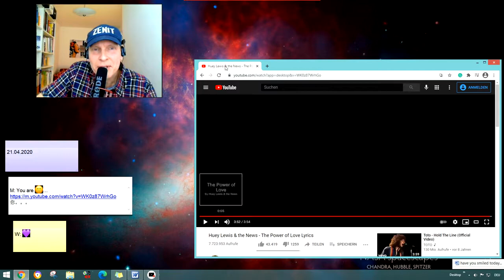Huey Lewis & The News - The Power Of Love Lyrics jojomusic #14 jojomusic996 悠悠音乐996频道